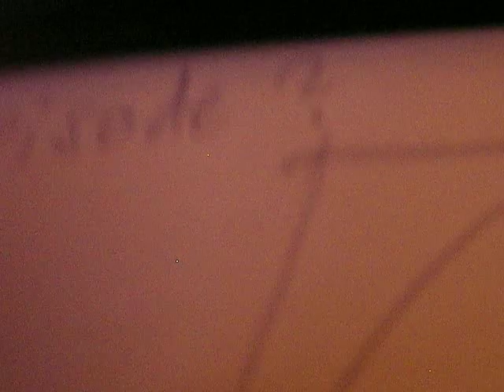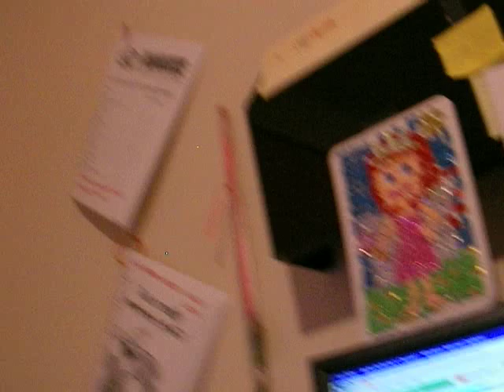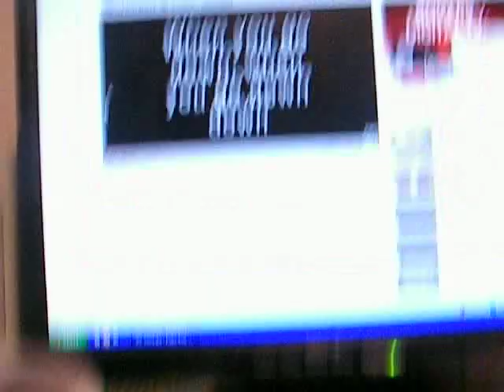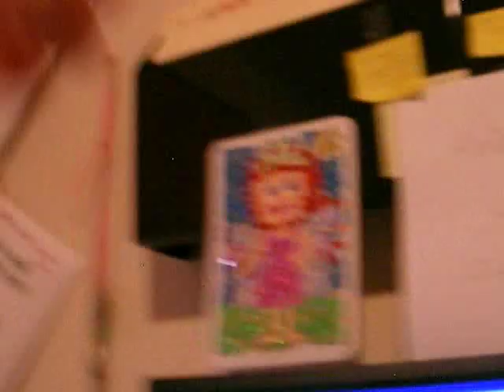The adventures of The GoGo's Episode 3: The Next Stars!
Mike, Samantha, Sparkles and Shooter try out for the next stars and they star on TV and they get through!